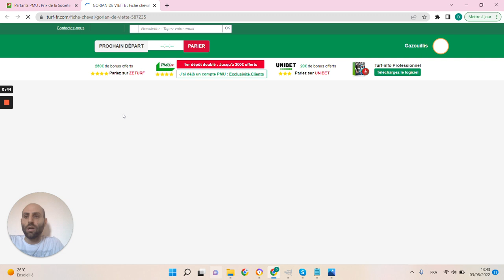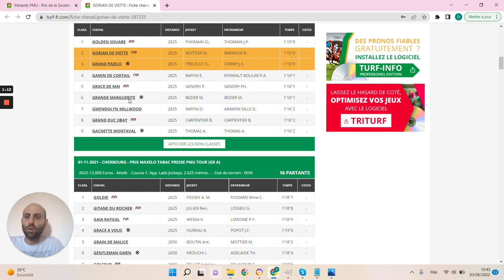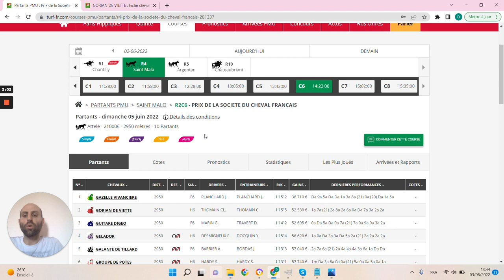🔥1 jour 1 pari 🔥 Pronostic du 05/06: Bien parier et gagner aux courses hippiques !